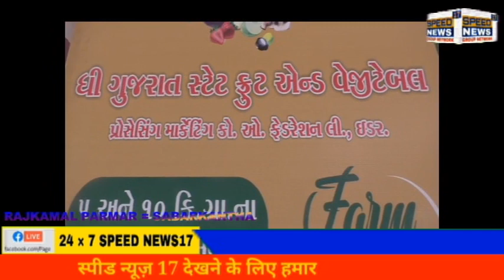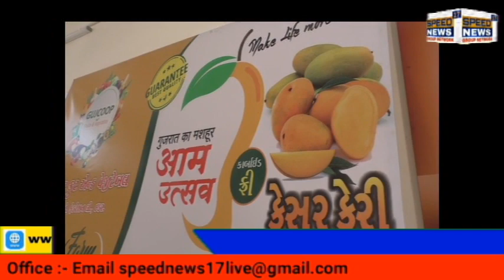SABARKANTHA જિલ્લાના ઈડર ખાતે આવેલ ગુજરાત સ્ટેટ ફ્રૂટ વેજીટેબલ પ્રોસેસિંગ માર્કેટિંગ કો.ઓ. ફેડરેશન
સાબરકાંઠા જિલ્લાના ઈડર ખાતે આવેલ ગુજરાત સ્ટેટ ફ્રૂટ વેજીટેબલ પ્રોસેસિંગ માર્કેટિંગ કો.ઓ. ફેડરેશન લી. દ્વારા ઉત્તમ ક્વોલિટીની કારબાઇડ વગરની ગીર તલાલાની કેસર કેરી ગામેગામ અને શહેરો સુધી પહોંચાડવાનો નવતર પ્રયાસ આમ ઉત્સવને લઈ વિડિઓ કોન્ફરન્સ યોજાઈ.

EDAR મોહનપુરા પાટિયા પાસે આવેલ ગુજરાત સ્ટેટ વેજીટેબલ પ્રોસેસિંગ માર્કેટિંગ કો.ઓ.ફેડરેશન દ્વારા હાલમાં ચાલી રહેલ મહામારીને લઈ હાલની સીઝનમાં મોટા પ્રમાણમાં ખવાતી કેસર કેરીનું વેચાણ ખુબજ ઓછા પ્રમાણમાં થઈ રહ્યું છે જેના કારણે ખેડૂતોની હાલત કફોડી બની છે ત્યારે ગુજરાત સ્ટેટ વેજીટેબલ ફેડરેશન ખેડૂતોની વ્હારે આવ્યું છે જેને સૌરાષ્ટ્રની પ્રખ્યાત ગીર તલાલાની કેસર કરી કારબાઈટ વગરની ડાયરેકટ ખેડૂતોની વાડીએથી ખરીદી કરી વ્યાજબી ભાવે ૫ કિલોથી લઈ ૧૦ કિલો સુધી પેકિંગમાં ઉપલબ્ધ કરવામાં આવી છે જે હાલમાં ગુજરાત સ્ટેટ ફડરેશનના શહેરોમાં ઉભા કરવામાં આવેલ સ્ટોલ ઉપર અને ગામેગામ ગેરગેર સુધી પહોંચાડવાનો નવતર પ્રયાસ શરૂ કરવામાં આવ્યો છે જેનો શુભારંભ ઈડર ખાતે આવેલ ગુજરાત સ્ટેટ ફ્રૂટ વેજીટેબલ પ્રોસેસિંગ માર્કેટિંગ કો.ઓ.ફડરેશન લી. દ્વારા આમ ઉત્સવ શરૂ કરવામાં આવ્યો છે જેમાં ગુજરાત સ્ટેટ વેજીટેબલ ફ્રૂટ ની ગાડી મારફતે ગામેંગામ ફરી કેસર કેરીનું પડતર ભાવે લોકોને ઘેર બેઠા ઉત્તમ કવાલીટીની કારબાઇડ વગરની કેસર કેરી આપવામાં આવશે જેમાં હાલમાં ચાલતી મહામારીને લઈ બહારથી લાવેલ શાકભાજીમાં રહેલ જીવાણુ અને બેક્ટેરિયા મારવા માટે લીકવિડ અને ગોળનું પણ સાથો સાથ વેચાણ કરવામાં આવશે જેથી ગુજરાતની જનતાને ઘેરબેઠાં ગીર તલાલાની કેસર કેરીના રસની મધુરતા માણવા નવતર પ્રયાસનો શુભારંભ કરાતા વિડિઓ કોન્ફરન્સ યોજાઈ હતી.